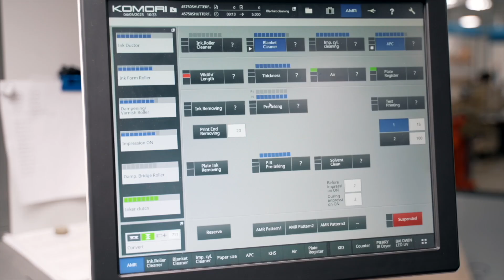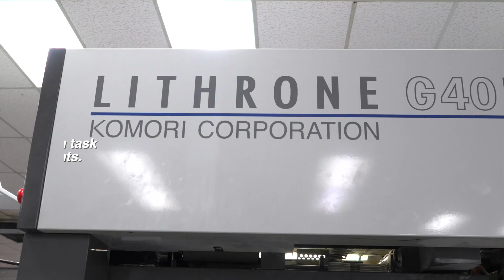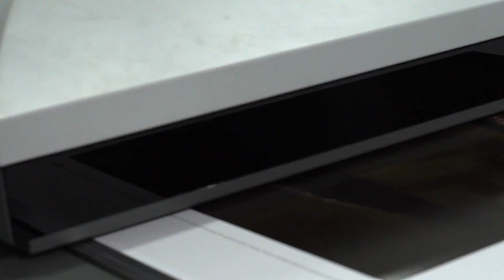Komori's Commercial Print Solutions are Have Deep Impact on North American PSP's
Komori America shows the successes of several well-known print service providers in the USA. Take a visual walk with companies such as Solo Printing, Southeaster Printing, Spectra Print, Tennessee Industrial Printing, Forum Communications and Prisma. Komori has firmly supported the commercial print segment with the best ROI single-sided and double-sided printing presses available.